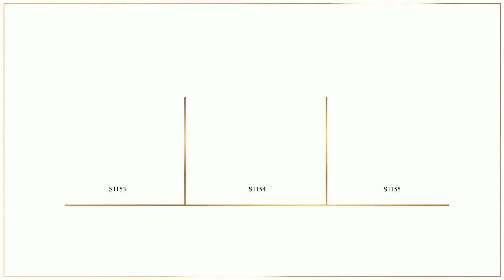Gold Glitter small size scroll wedding invitation. S1154- A 2019 design!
Gold glitter paper (250 gsm) for container box with golden tassel. Off-white wooly paper (60 gsm) for scroll with golden knobs. Off-white paper (90gsm) mailing envelop.

Beautiful gold glitter box tied with matching tassel holds the scroll. Small-sized scroll and container box are adorned with elegant gold foiled borders at both sides. A small and aesthetic scroll invitation, stylish of its kind!